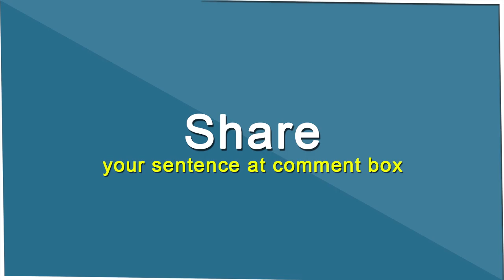Author (noun) Word of the Day for December 9th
Author (noun)

Meaning- A writer of a book, article, or document.

Sentence- Chetan Bhagat is famous Indian author.